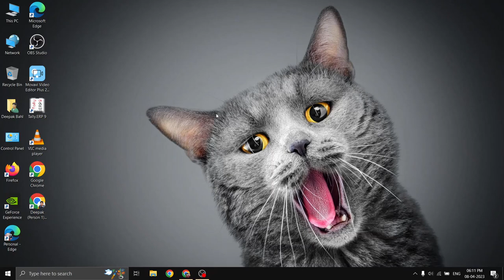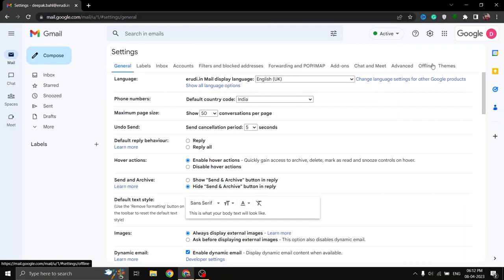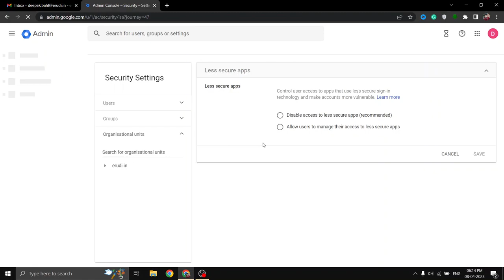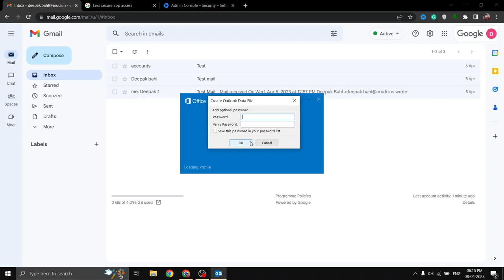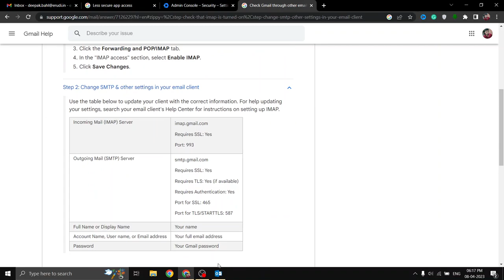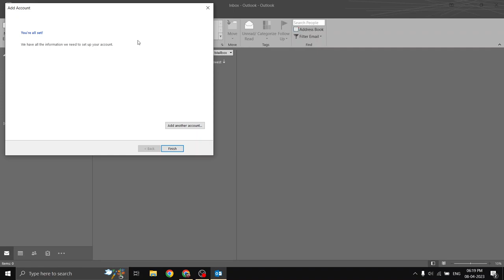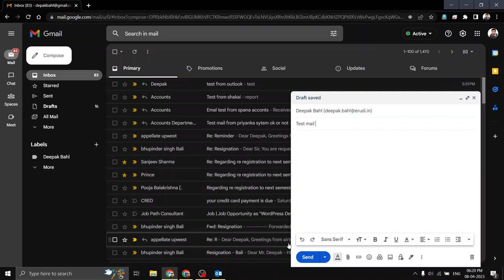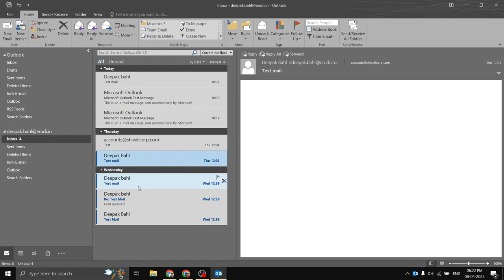How to Setup Google Workspace Business Email In Outlook? | Sync Email | Gsuite - Pro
In this short tutorial, you will learn how to set up google workspace email in Outlook.

Let's see how to do this .

google workspace business starter hindi
google workspace account kaise banaye